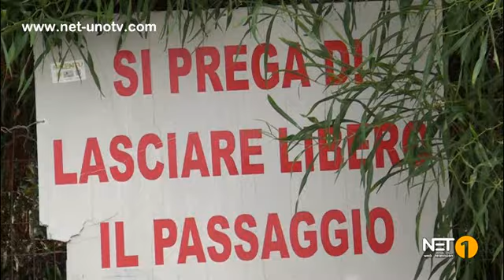MARINA di GINOSA, 16AGO - Aumentano i lidi privati, si affievolisce il diritto all'accesso